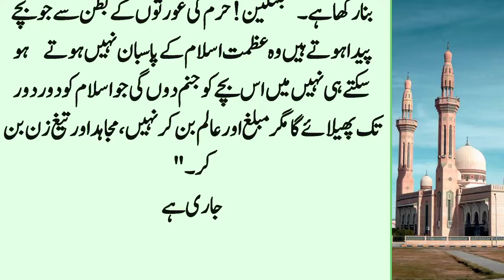History Of Mehmood Ghaznavi Ep:02 || Sabuktageen Ne Governor Alaptageen Ki Beti Ko Kesy Bachaya?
History Of Mehmood Ghaznavi Ep:02 || Sabuktageen Ne  Bukhra Ke Governor Alaptageen Ki Beti Ko Kesy Bachaya?

. . . . . . . . . . . .   Instagaram. . . . . . . . . . . .